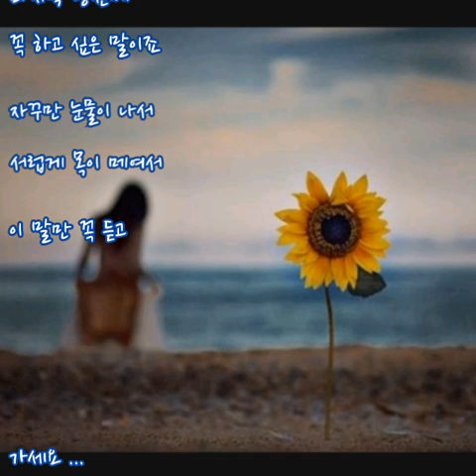더원 ➿ 가시는 길 (가사)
더원 ➿ 가시는 길

어색했나요
나의 표정이
그렇게 보였나요
가슴이 아파서 가슴이 아파서
떠나신다는 당신의 그 말이
오실 때처럼 가실 건가요
그 때 그러셨잖아요
아무도 모르게
사랑한 나도 모르게
그렇게 제게 조용히 오셨잖아요
이젠 가실 건가요
이제 가실 건가요
사랑했다는 말도 없이
가실건가요
당신 마음이 변해서
나도 잊으라 하시니
말처럼 쉽지가 않네요
돌아서 가는 뒷모습마저
내겐 너무 소중해서
가시는 발걸음
혹시나 서두를까봐
소리내어 울지도 못하고 있네요
떠나 가시기 전에
떠나 가시기 전에
한마디만 해줘요
떠나 가시기 전에
빈말이라도 좋으니
나를 사랑하는 맘이
아직 그대로라는
다시 올 수 있다면
돌아 올 수 있다면
가시는 길목에서
맘이 변하신다면
언제나 여기 있어요
다시 오실 그 자리에
하지만 그럴 일 없겠죠
두 눈을 가려 버렸죠
차마 용기가 나질 않아
돌아서는 너의 그 모습
볼 수 없어서
내 눈을 가렸죠 우는 핑계로
행복하세요 행복해야 해요
마지막 당신께
꼭 하고 싶은 말이죠
자꾸만 눈물이 나서
서럽게 목이 메여서
이 말만 꼭 듣고
가세요